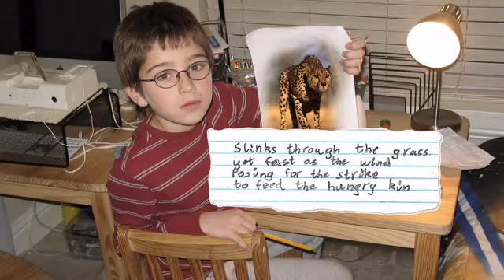Liam: life shared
A whimsical and loving tribute to my son, on his journey from childhood to teenager.